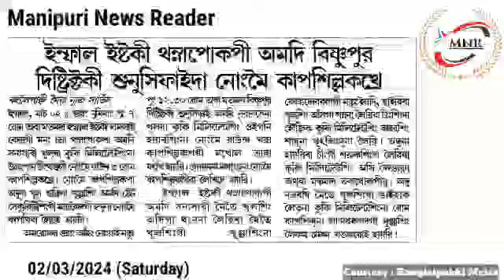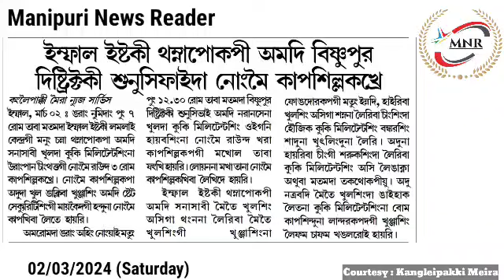Kuki Khulda Changluba Ahal Ama Litan Police na Kankhre👉Nongmei Kapsillakhre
Kuki Khulda Changluba Ahal Ama Litan Police na Kankhre

👉Imphal East ki Thamnapokpi Amadi Bishnupur District ki Sunusiphaida Nongmei Kapsillakhre